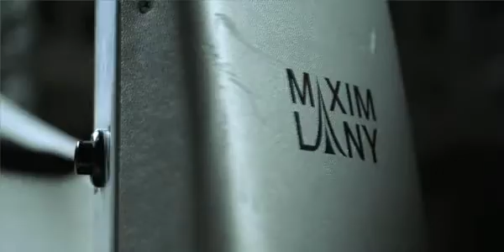31 december 2008 Supernova Culture Club